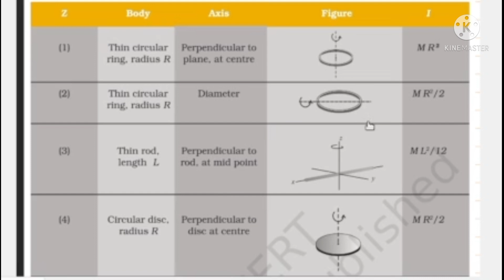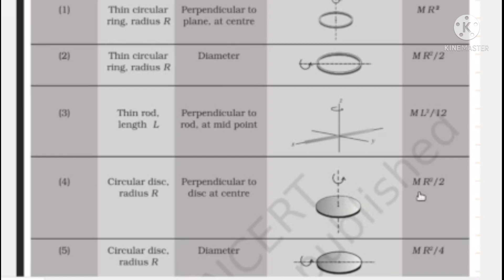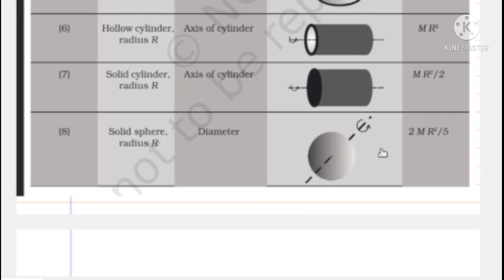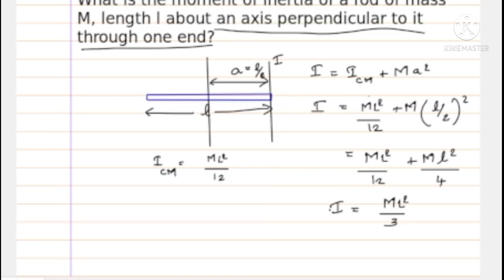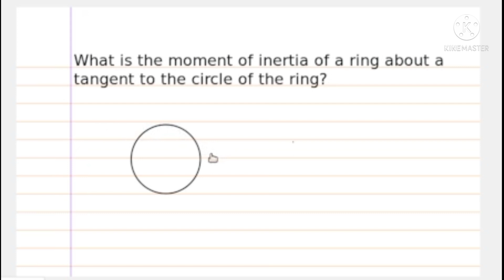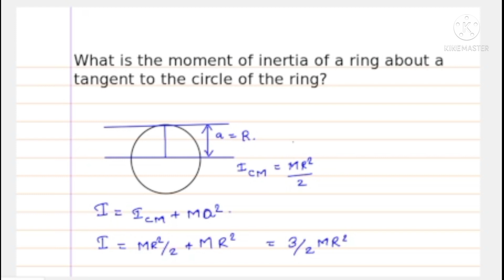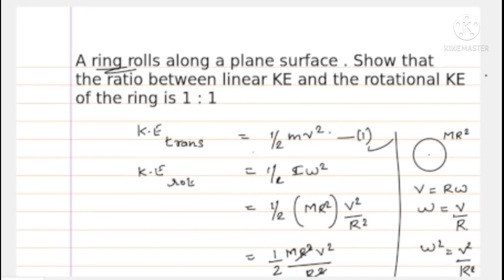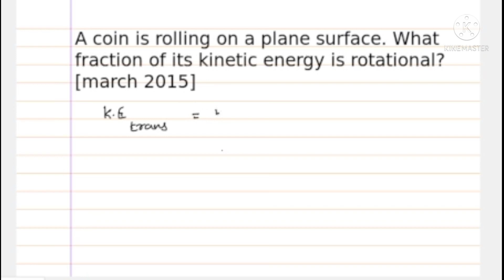plus One system of particles (part 2) Focus areas based class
plus one
chapter 7
focus area based class ( part 2)
class by
ANU C ITTOOP
HSST PHYSICS
IUHSS PARAPPUR